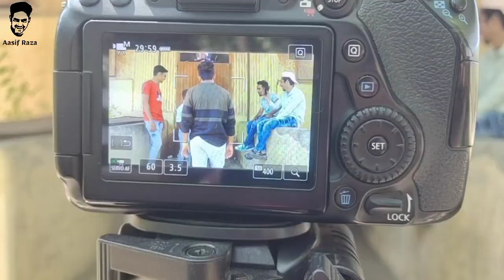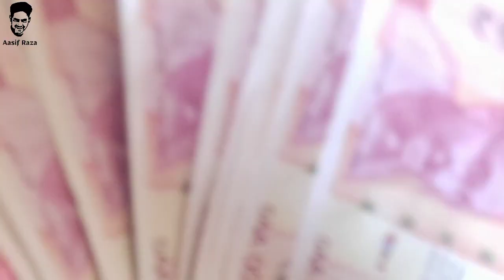Behind Scene Shaiyari Rahgi Aaduri AASIF RAZA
behind scene Video

Thank your 👍🏻

Amravati,
Maharashtra,
India 🇮🇳

So

To

Abhi ke liye itna hi

Fr milta hu aise hi kisi

Always Stay:-Bhot hard
Any Time Happeeiii